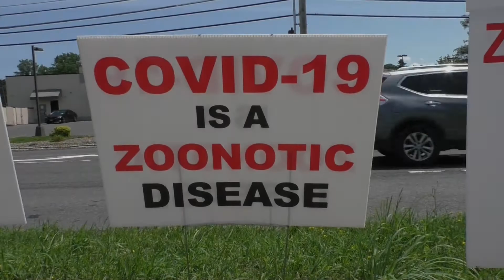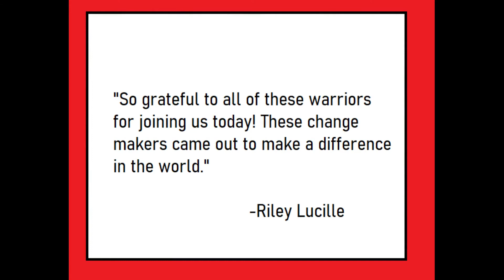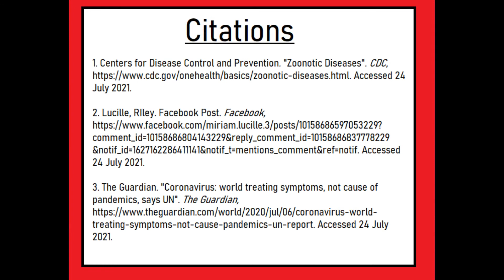Zoonotic Disease/Pandemic Link Educational Outreach Street Action #13 in Kingston, New York--7/24/21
1) This Street Action was hosted by NY Farm Animal Save and The Institute for Animal Happiness.

Thanks to all the protestors and to all people fighting for the wellbeing of animals.